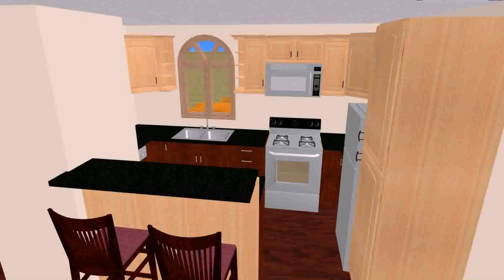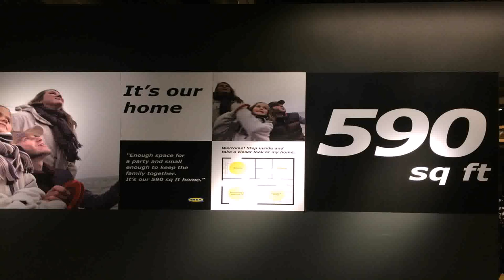Small House Plans Under 500 Sf - DaddyGif.com (see description)